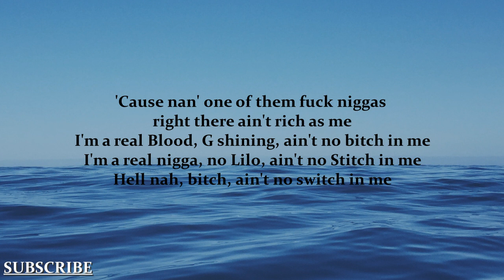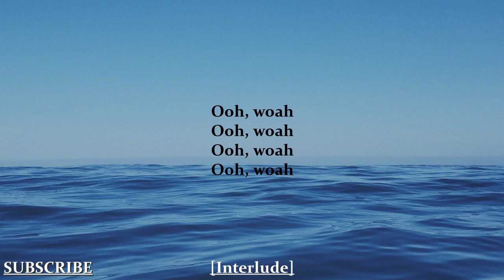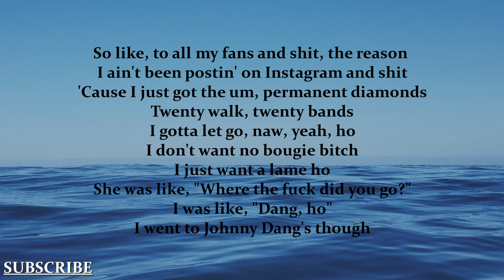YNW Melly - Adam Sandler (Lyrics)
More From PerfectLyrics🎵😊🙃